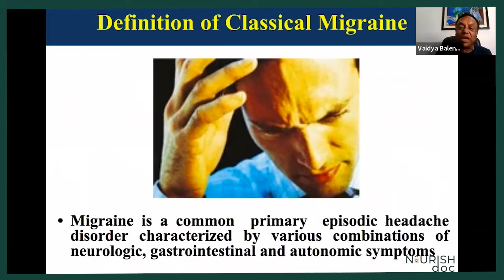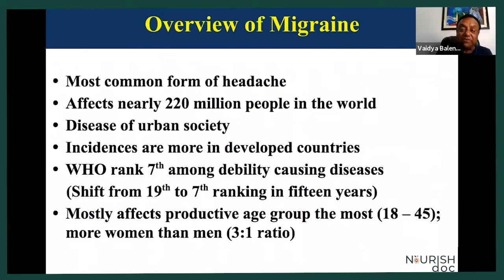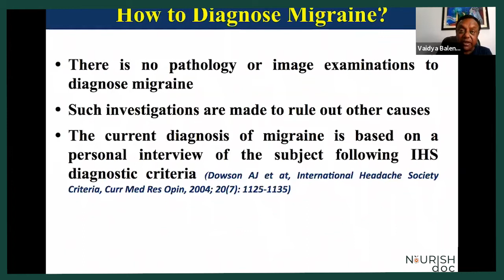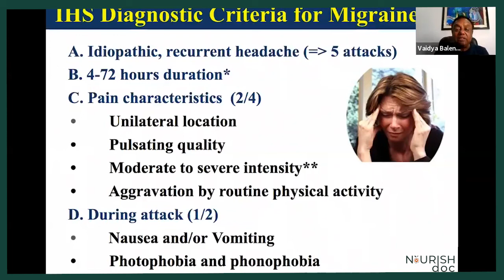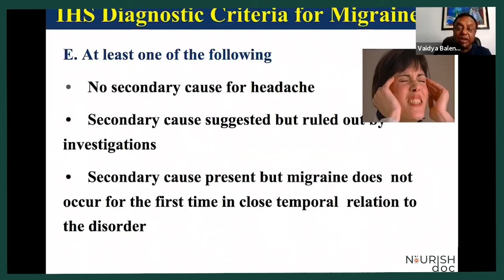Migraine Headache Definition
Have you ever thought about trying yoga to aid with your aching head? It might sound odd, but yoga might help. Yoga is much more than physical fitness and can calm your mind and body. The poses can help alleviate pain, anxiety, and depression. The exact causes for migraines are not clearly known and research shows that anxiety and stress may trigger migraines. Yoga can affect the parasympathetic nervous system by slowing it down. This, in turn, helps the body recover from stress and eventually migraines. Some types of yoga can help prevent migraines too.

Studies indicate that people who do yoga and take medication for migraines have fewer and less intense headaches than people who only take medicine. About 10 percent of people who get migraines or bad headaches practice yoga. Stress is also a frequent trigger, hence things that help alleviate your stress may also assist with your headaches.

Yoga, which started in early India, is practiced all around the world. It involves deep breathing and meditation. When you practice yoga, you proceed slowly and hold poses. It trains you to pay attention to your body and be conscious of how you are moving and how it feels.

Yoga can do more to reduce stress and boost your mood than some more extreme forms of exercise. Gentle yoga that focuses on meditation and breathing may be a fantastic way to start unloading your anxiety. One example of how this works is a style named Hatha yoga, the most common form of yoga. It begins with breathing exercises, moves into poses, and ends with a resting period.

Yoga, in general, improves circulation. Robust circulation helps in relieving all kinds of pain. Yoga works towards improving blood flow to the brain and this helps in alleviating the pressure on the constricted blood vessels of the neck that lead to migraines. Studies show that practicing yoga may actually help in both the prevention and cure of migraines and headaches.